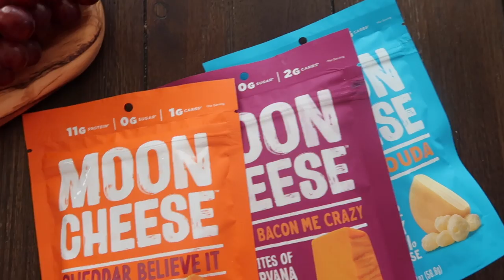Valentine's Day DIY Cheese Board Ideas on a Budget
making a Valentines Day (or Galentines!) charcuterie board!

my name is kilee (key-lee). I am a wife, mom of 2 & an occasional hot mess. I like to make videos, make people laugh & travel to cool new places.

shop this video:
go pro